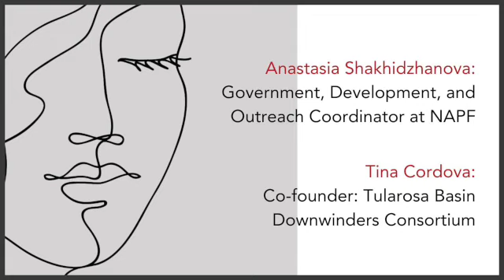Women Waging Peace - Tina Cordova & Anastasia Shakhidzhanova Interview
FREE SCREENING OF FIRST THEY BOMBED NEW MEXICO: MAY 17, 18, & 19

The Nuclear Age Peace Foundation (NAPF) educates and advocates for a just and peaceful world, one that is free of nuclear weapons. Founded in 1982, we are a non-profit, non-partisan 501C(3), with consultative status to the United Nations Economic and Social Council, recognized by the United Nations as a Peace Messenger Organization.

Based in Santa Barbara and New York, NAPF works on advancing the Treaty on the Prohibition of Nuclear Weapons and other nuclear disarmament, nuclear justice, and peace initiatives.